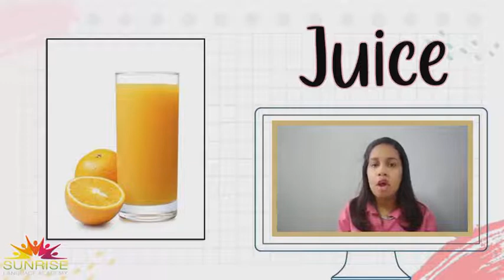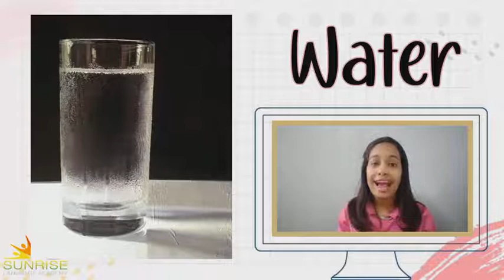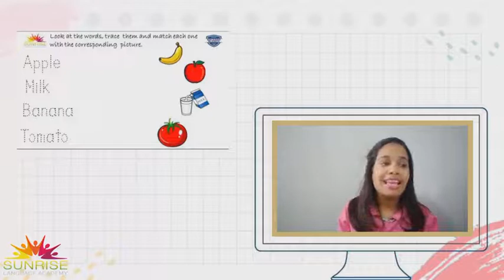3er Group Class 5 Unit 2 Yummy food!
Hi Kids!
I am back! In today's class, we will practice our ABC and after that we will get to know some new food